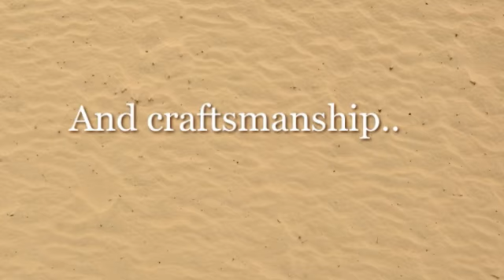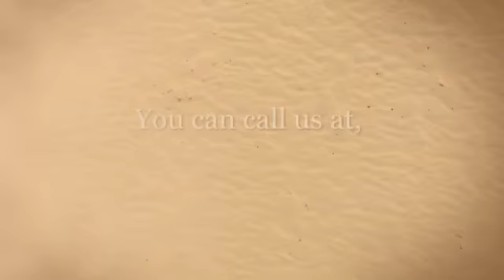Church Chairs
Covenant Church Furniture doesn't only create chairs and other types of furniture, we always make sure they are of fine quality and craftsmanship, too! We only use the best materials for our works!